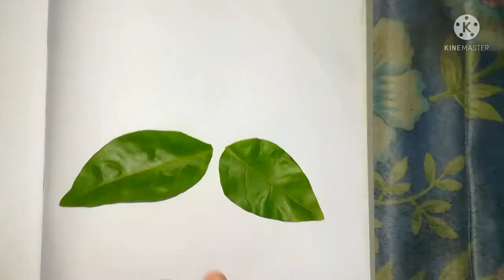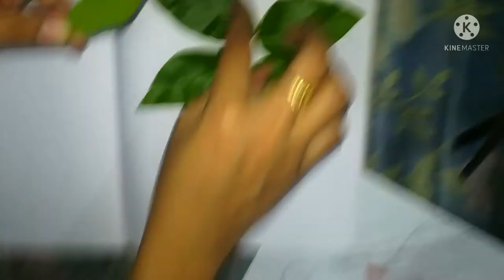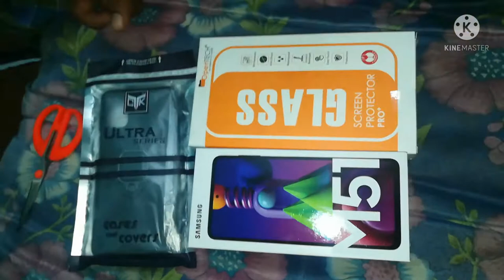Banana recipe | evening snacks | Health snacks | parenting tips | organizing ideas | My shelf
பழுத்த வாழைப் பழம் வைத்து இனிப்பு செய்வது
Meesho haul
Parents tips
Organization idea